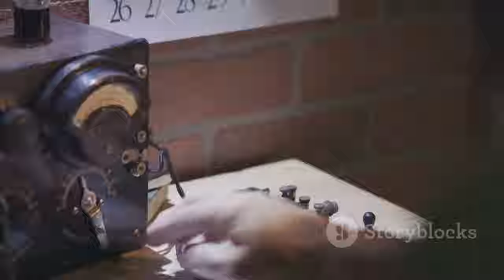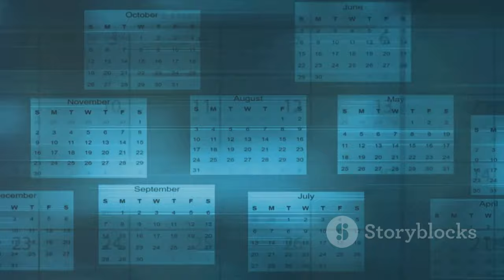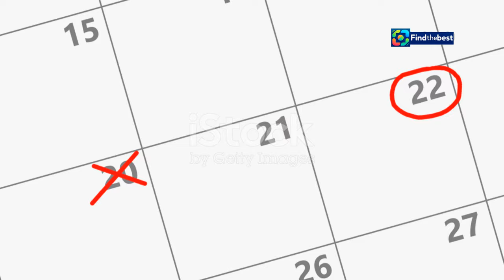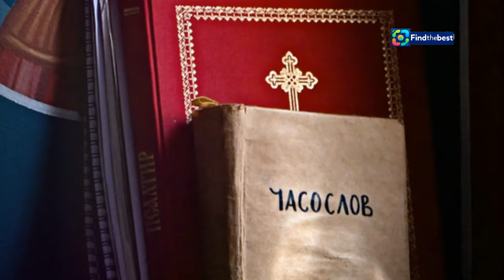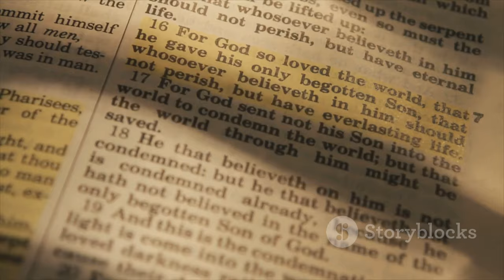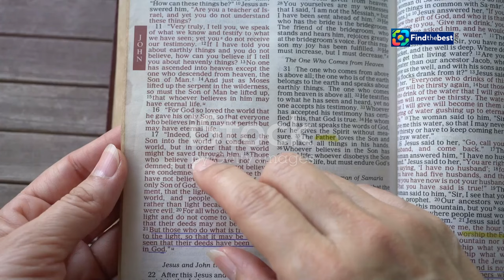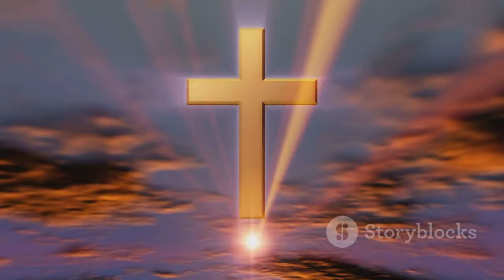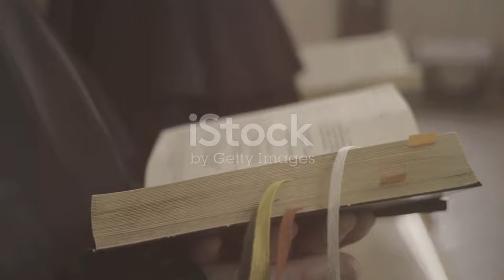Відзначення свята Іоана Богослова 26 вересня 2024 р�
OUTLINE:
00:00:00 Honoring St. John the Theologian
00:00:39 The Old Calendar and the New
00:03:04 A Glimpse into St. John's Life
00:05:02 A Message of Love and Light
00:06:50 The Book of Revelation
00:07:25 Folk Beliefs and Traditions
00:07:58 Observing the Day of St. John
00:08:31 Name Days on the 26th of September

 церковне свято сьогодні, прикмети і заборони на ...:https

🎉 Привіт, друзі! Сьогодні, 26 вересня 2024 року, ми відзначаємо важливе церковне свято - день пам'яті святого Іоана Богослова! 🙏✨

🔍 У цьому відео дізнаємося, які традиції пов’язані з цим святом, а також які прикмети та заборони існують на цей день.

📖 **Про святого Іоана Богослова:**
- Один із 12 апостолів та автор Євангелія від Іоана.
- Відомий своїм піклуванням про Діву Марію.

🌦️ **Прикмети на сьогодні:**
1. Червоний місяць - чекай сильного вітру! 🌬️
2. Дощ - до хорошого врожаю зернових наступного літа! 🌾

🚫 **Заборони на святого Іоана:**
- Не сваритися, не вживати спиртне, не переїдати!
- Уникайте роботи після обіду - це може накликати на вас неприємності. ⚠️

🎂 **Що можна робити?**
- Молитися про здоров’я та щасливу родину.
- Готувати пироги для сусідів! 🥧

Долучайтеся до обговорення в коментарях! 💬 Як ви святкуєте цей день? Які традиції дотримуєтеся?